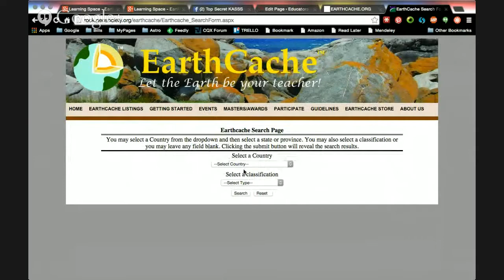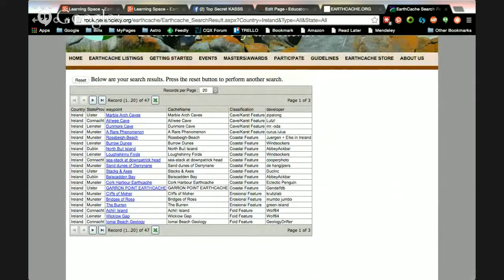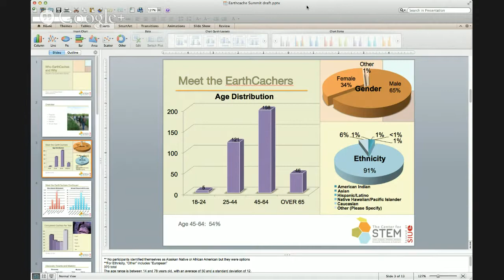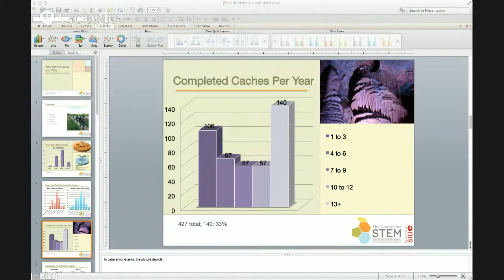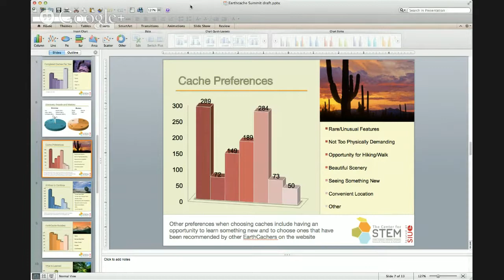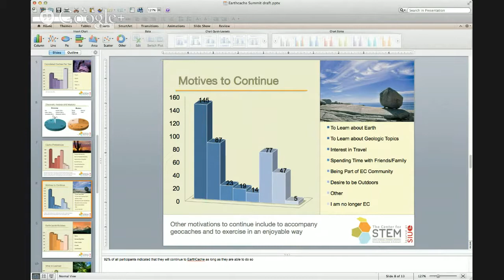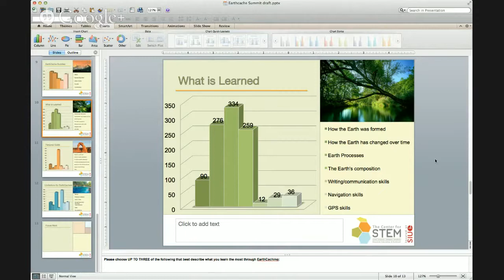Learning Space Ep. 80 - Earthcaching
Learning Space is a weekly Hangout on Air about topics in astronomy education, outreach, and other ways to share science. We bring you interviews, hands-on demonstrations, lists of our favorite resources and more.

This week we'll talk about EarthCaching!